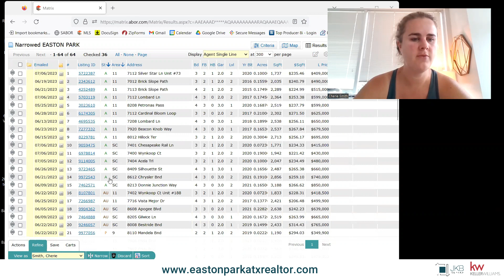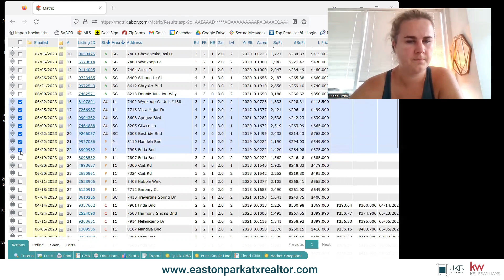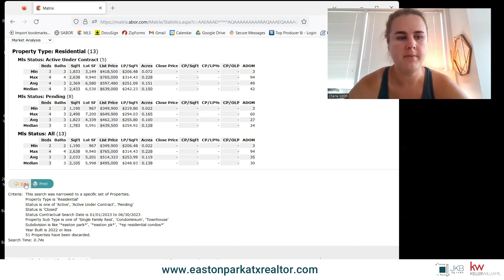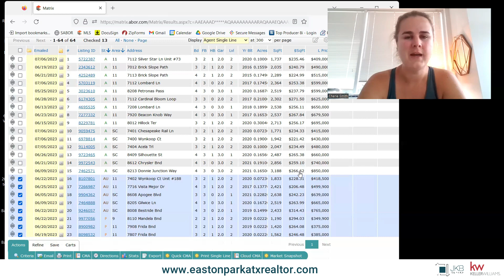July 2023 - Easton Park Real Estate Update